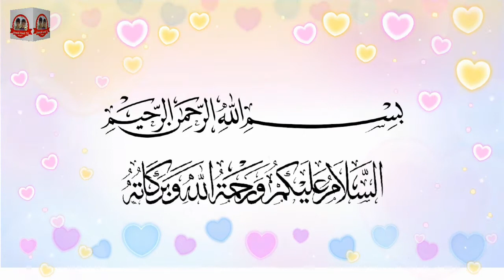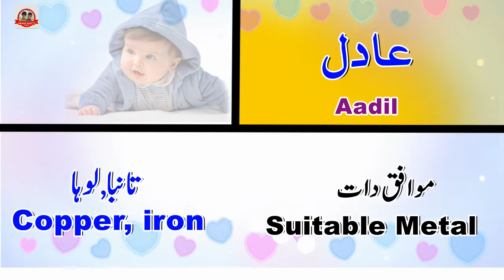Aadil Name Meaning In Urdu with Voice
Hi Friends
Aadil Name Meaning In Urdu with Voic .